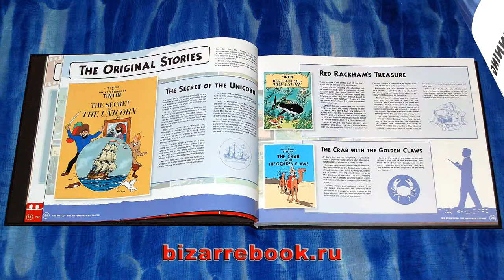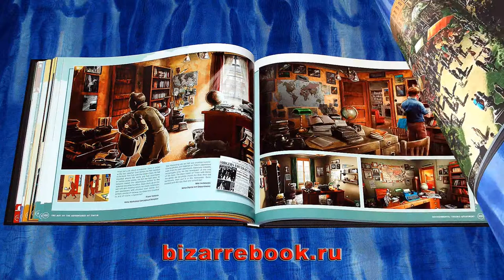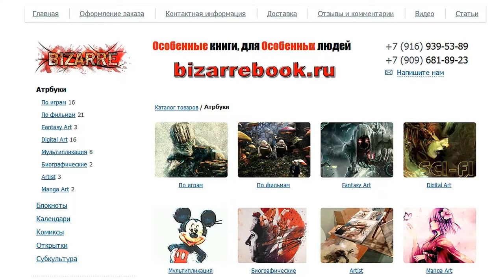The Art of the Adventures of Tintin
Книга рассказывает о том, как создатели фильма начали свою работу с оригинальных рисунков, концепции, моделей, эскизов костюмов до окончательных кадров из фильма.
Книга раскрывает творческий процесс, показывающий множество идей, которые попали в фильм и которые нет. В ней подчеркивается внимание к деталям, умение и творческий подход всех художников, участвующих в создании фильма. Изложены истории от самих художников, которые расказывают о своем вдохновении, технике и опыте. От них мы узнаем об истинном творческом мышлении.
В книге множество материала о создании фильма, в частности, как захватывалось плавание, хождения по песку и т.д. Капитан Хэддок был сыгран Энди Серкисом, парнем, что играл Кинг-Конга и Голлума.
Большое количество артов позволят вам понять художественную сторону мультфильма. Среди них есть немного ранних концептов, где некоторые сцены комиксов Эрже были очень реалистично раскрашены. Арты окружения отправят вас в антикварный магазин, апартаменты Тинтина, лодку Хэддока, даже в океан и пустыню.

Tintin's a motion capture CG film, directed by Steven Spielberg, and produced by Peter Jackson and Kathleen Kennedy.
In this book, there are lots to read about the making of the film, like how they capture swimming, walking on sand, animate Snowy, etc. Captain Haddock was actually performed by Andy Serkis, the King Kong/Gollum guy.
The transformation of Herge's characters to 3D is quite stunning. They are modeled by Weta and the details are amazing. They have gotten the skin textures spot on, and sometimes it can be a bit creepy to look at the caricatured version.
Much of the art is actually on trying to find the look for the film. There are some earlier concept art where specific panels of Herge's comics are painted over with a realistic style, using the same composition. Even the shark submarine and checkered rocket were re-imagined with more photo-realism.
The environment art are on the antique market, Tintin's apartment, Haddock's ship, the ocean, the desert and many other locations. The art is very distinctly digital painting, I'm not sure if I like the style here. There's still the charm of comics that's very difficult to translate across medium.